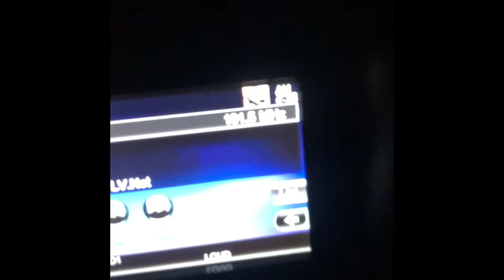Vlog EP. 3- LAS VEGAS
Cameron Ferré goes to Vegas to race Top Fuel, work, go to SEMA, and be pit boy for
his wife’s first race.